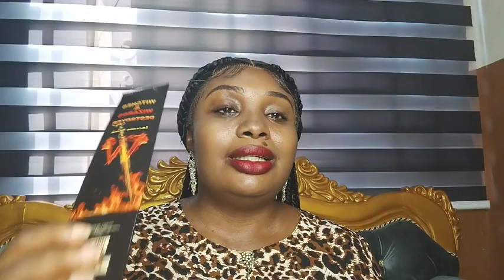If you feel you are under witchcraft attack,pls do this immediately